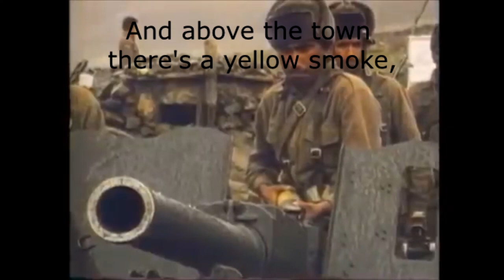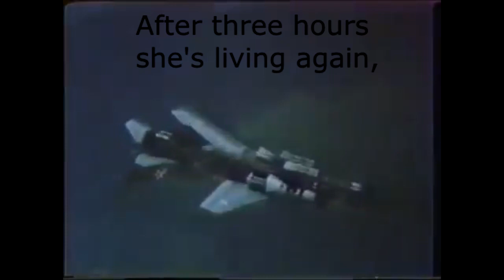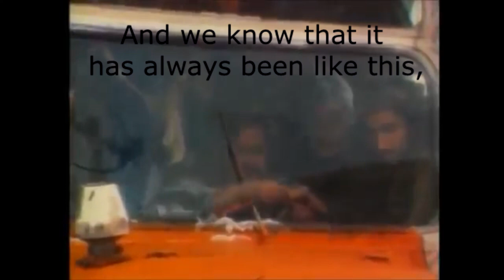Kino - Star called Sun - Звезда По Имени Солнце (lyrics)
Song about the Soviet Afghan War